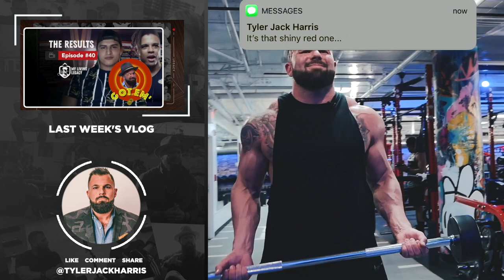Running The Distance | My Living Legacy | Ep. 41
If you seek discomfort, the world will deliver you pleasure. If you seek comfort, the world will deliver you pain. Many people talk about it, few execute on it. In this episode, you’ll see what it looks like to strategically seek discomfort and never look back.